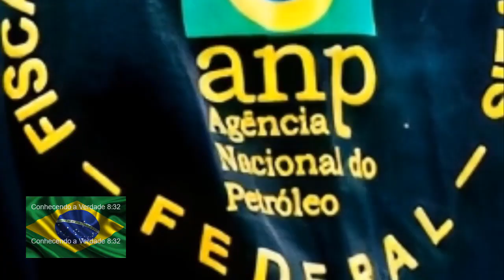A Omissão Desastrosa dos Órgãos Públicos Frente ao Cartel dos Combustíveis em Vitória da Conquista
Vitória da Conquista, na Bahia, é uma cidade marcada por seu vigor econômico, mas essa realidade contrasta com a apatia dos órgãos públicos diante do flagrante cartel dos combustíveis que assola a região. Anos se passaram desde as primeiras denúncias, e, no entanto, o Procon, o Ministério Público, a Câmara de Vereadores, a Prefeitura e outros órgãos responsáveis permanecem inertes, negligenciando a justiça e o bem-estar da população.

Este canal é uma plataforma completa para aqueles que buscam entretenimento e informação de uma forma divertida e interativa. Aqui você encontrará vídeos sobre curiosidades aleatórias que vão surpreendê-lo, informações econômicas para ficar por dentro do mercado financeiro, dicas de saúde para cuidar da sua bem-estar, mensagens para reflexão e autoconhecimento, além de informações diversas sobre personagens históricos, histórias do passado, história do Brasil e do mundo. Se você é apaixonado por viagens e turismo, também pode contar com conteúdos interessantes sobre esses assuntos. Não perca a oportunidade de se divertir e aprender ao mesmo tempo!